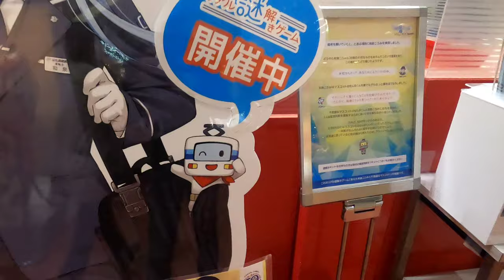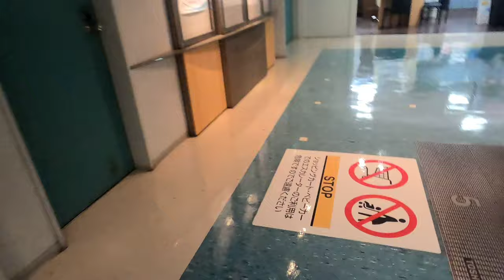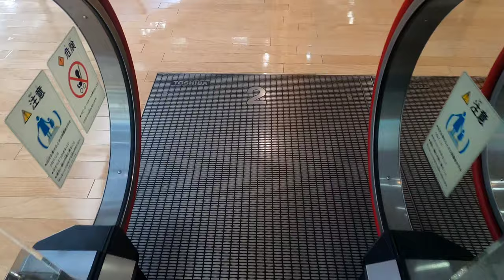[パンジョ]東芝製エスカレーター 東芝和泉ルート1F↔5F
青いバケツの異名を持つショッピングセンターパンジョ。この建物は三菱と東芝のエスカレーターが複雑に入り乱れてるが、本動画では東芝だけに狙いを定めて収録している。

見所は2Fの和泉こうみちゃん。実は泉北高速鉄道のイベント｢消えた和泉こうみを探せ｣で、鉄道会社とショッピングセンターがコラボしていて、この地が問題の最終解答(ネタバレ)になる。

また、2Fから3Fへは珍しい中二階もあり、エスカレーターの天板もM2表記が確認できる。中二心をくすぐられるニクイ演出だ。